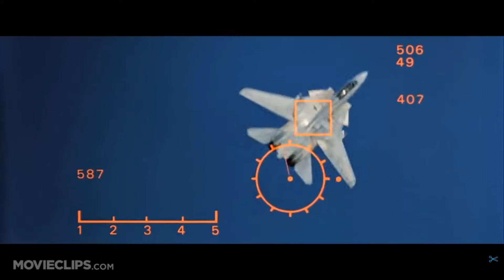Pugachev's Cobra Turn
Dodge by braking. Known as the Cobra Brake. The manoeuvre is named after the Soviet test pilot Viktor Pugachev, who first performed the manoeuvre publicly in 1989 at the Paris Le Bourget air show.